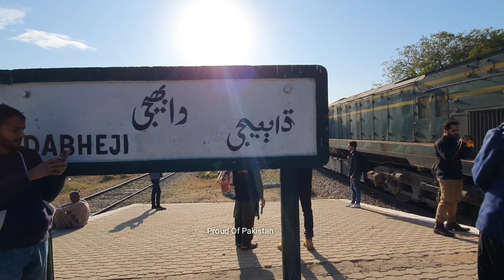||Rail Fanning At Dhabeji Railway Station|| Fastest Train Action ||100 KPH|| Train Speed||🤔👍👌✌😱